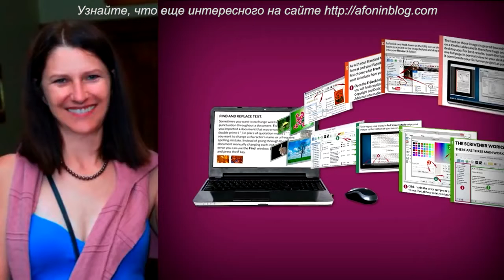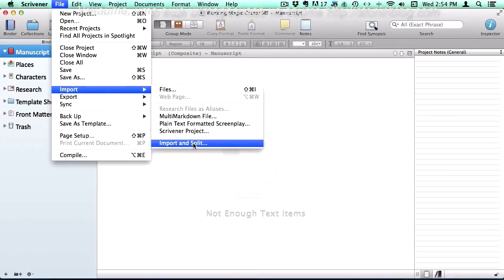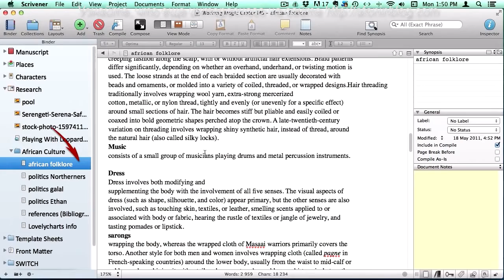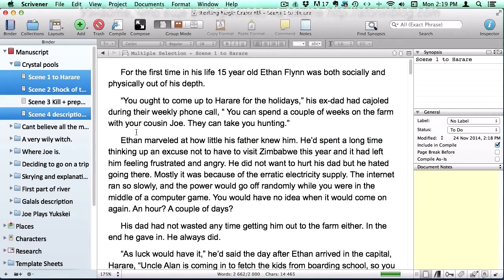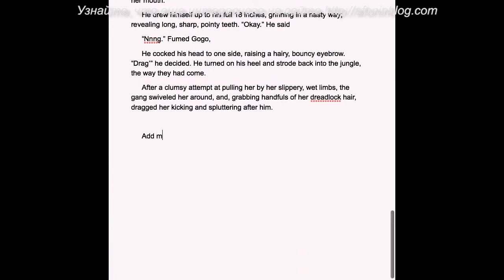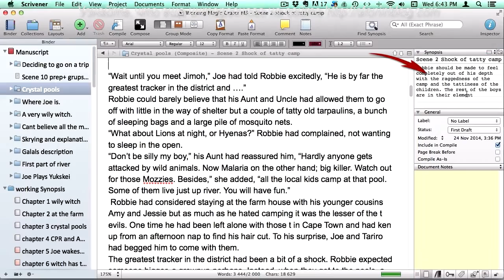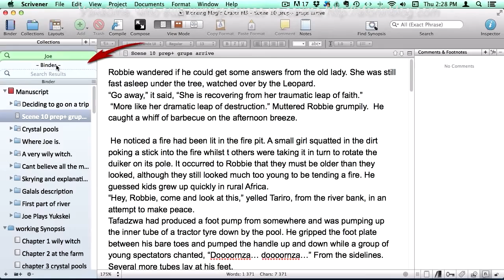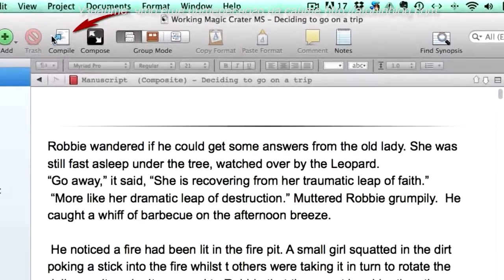Karen Prince - #1 SCRIVENER: КОРОТКИЙ ОБЗОР ФУНКЦИОНАЛА ПРОГРАММЫ ДЛЯ ПИСАТЕЛЕЙ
В любом деле не обойтись без инструментария. Писательство не исключение. И общеизвестный Word далеко не лучший инструмент. В свое время я задался целью подобрать для себя подходящую программу и, перебрав множество продуктов, остановился на Scrivener. Сегодня я публикую короткий обзор основных функций Scrivener от Карен Принс: что он может и чем так хорош.

В будущем я планирую сделать как минимум одно собственное обучающее видео по Scrivener, а пока начну серию переводов об этой замечательной программе от писателя и инструктора - Карен Принс (ее канал на Youtube

- А какой писательской программой пользуетесь вы?
- Что вы можете сказать о Scrivener?